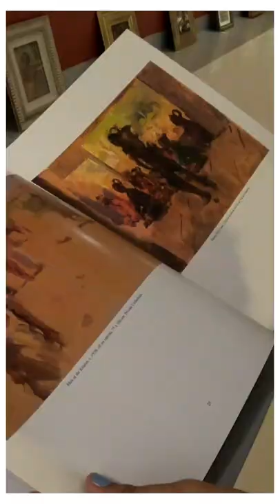ART GALLERY VIRTUAL TOUR